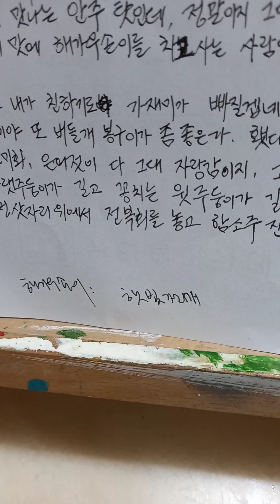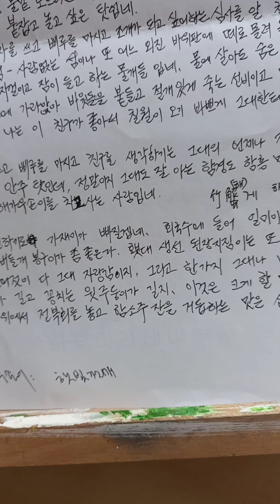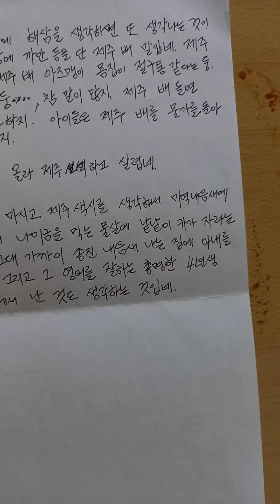백석 '동해' 수필